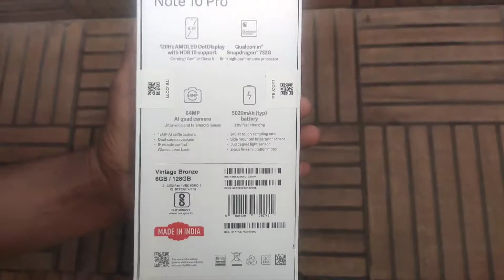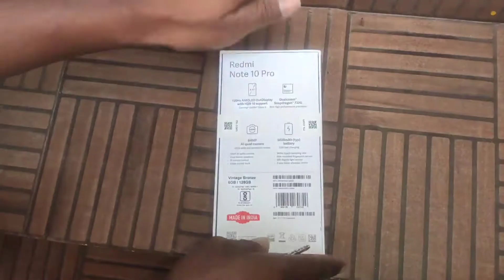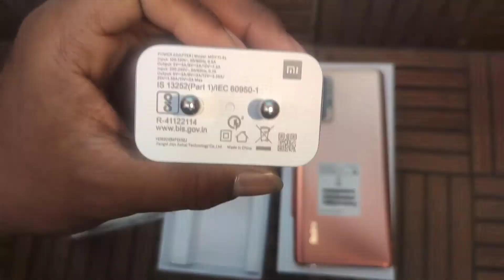Redmi Note 10 Pro Unboxing in Telugu||Nagisetty Vlogs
Redmi Note 10 Pro Unboxing in Telugu